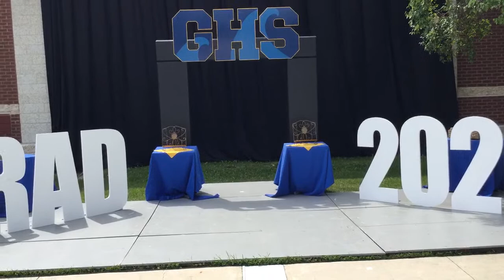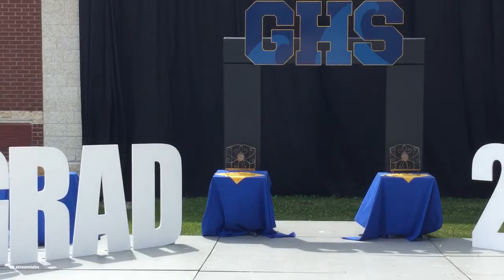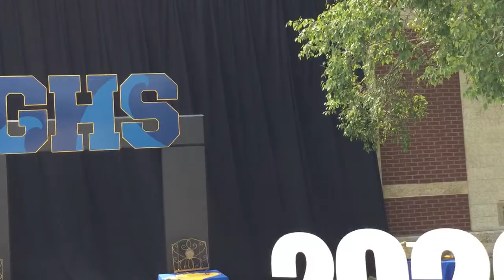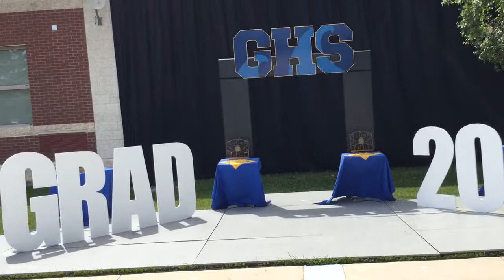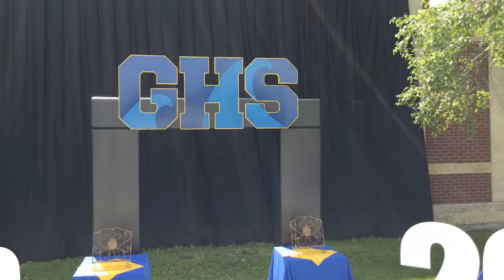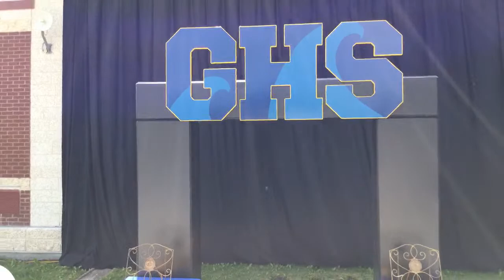GHS Grad 2020 #2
Welcome to the second grad ceremony at Gimli High School! This event originally occurred on June 23rd at 2pm but the video has been updated.